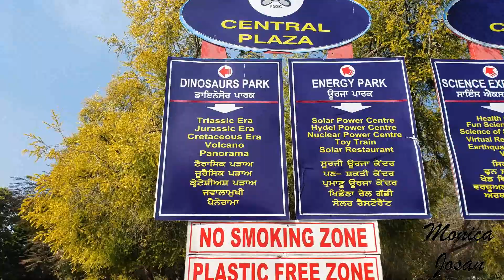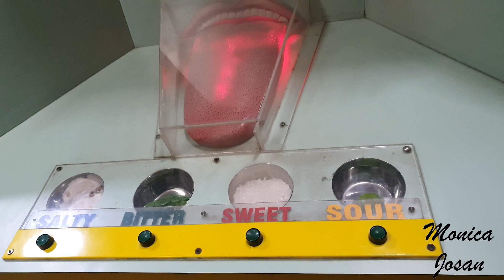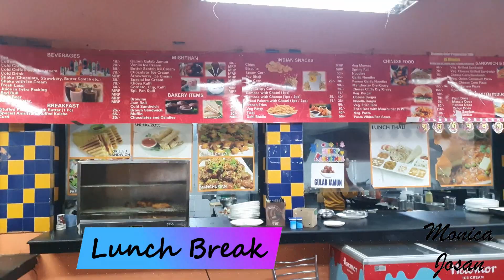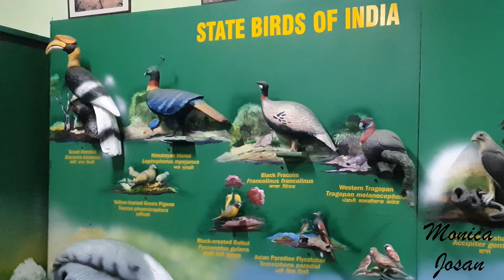Full educational Trip to Pushpa Gujaral Science City Jalandhar Kapurthala Punjab Reviews in hindi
Pushpa Gujral Science City is an institution of fun and learning dedicated after the mother of late, I. K. Gujral, the 12th Prime Minister of India. Located midway Kapurthala and Jalandhar, the Science City sprawls in an area of 72 acres where you will find a fusion of modern, scientific temper in the agricultural background.

Science City is open 365 days throughout the year. It is open from 9 AM till 5 PM in the evening. If you are planning a school trip to the Science City, then you should know that there are hostels and dorms available for students and teachers. However, you have to request in advance to the administration to make arrangements for you.